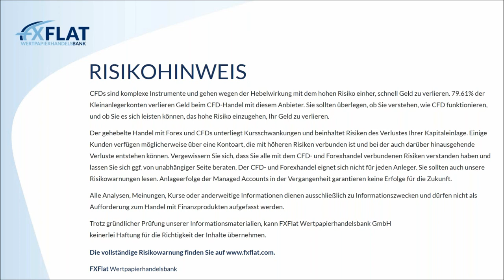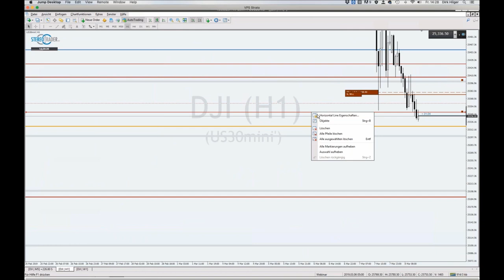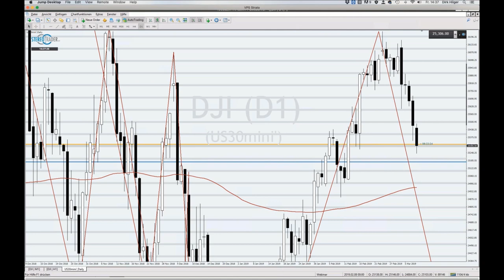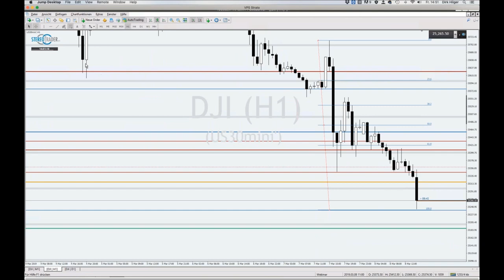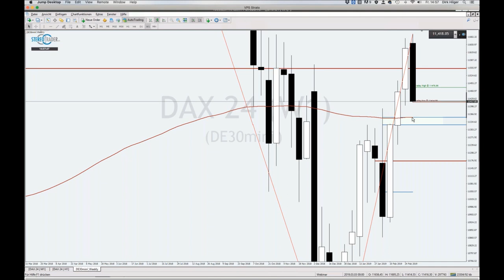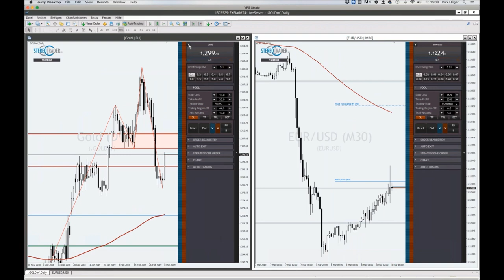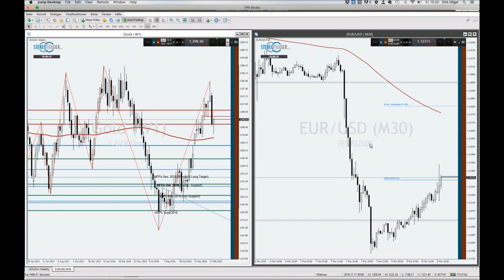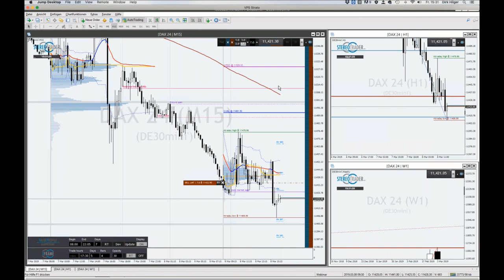StereoTrader - Non-Farm Payrolls NFP Livetrading bei FXFlat am 08.03.2019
NFP Live-Trading vom 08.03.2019 mit dem StereoTrader (DAX, Euro, DowJones)
Dirk Hilger, Händler und gleichzeitig Entwickler der Plattform StereoTrader, stellt in dieser Aufzeichnung die Newstauglichkeit seiner Handelsoberfläche auf den Prüfstand stellen. Zum Einsatz kommen besondere Orderarten, wie z. B. die Limit-Pullback-Order, welche in der Lage ist Risiken zu begrenzen und Exits zu optimieren. Aber auch andere Teil-Automationen, die der StereoTrader bietet, sollten je nach Marktlage ihre Einsatzmöglichkeiten zeigen dürfen. Ein weiterer Aspekt könnte darüber hinaus die freie Skalierung werden, ein Vorteil von CFDs gegenüber Futures, auf welche der StereoTrader ebenfalls spezialisiert ist. Als Händler ist Dirk Hilger fokussiert auf den DAX und handelt hauptsächlich eigene Price-Action Strategien.
StereoTrader ist die professionelle Handelsoberfläche für Euren MetaTrader 4 & 5 bei FXFlat!

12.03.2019 | 08:45 Uhr | StereoTrader - Livetrading zur Börseneröffnung am Morgen bei FXFlat
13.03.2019 | 14:00 Uhr | Mario Lüddemann - Vorbereitung auf die US-Börseneröffnung und Livetrading
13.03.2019 | 18:00 Uhr | Carsten Berger - Index-Analyse nach der PerlenTauchen-Methode mit dem AgenaTrader
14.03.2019 | 18:00 Uhr | AgenaTrader - FAQs
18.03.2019 | 18:00 Uhr | StereoTrader Helpdesk - Fragen & Antworten
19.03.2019 | 18:00 Uhr | Trading mit NinjaTrader
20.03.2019 | 09:00 Uhr | Jens Klatt - Morning Meeting und Live-Trading der Markteröffnung
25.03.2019 | 18:00 Uhr | Forex-Screener - Neue Filter und Funktionen im Markt-Screener
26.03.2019 | 08:45 Uhr | StereoTrader - Livetrading zur Börseneröffnung am Morgen bei FXFlat
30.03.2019 | 09:00 Uhr | FXFlat live auf dem Börsentag München
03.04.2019 | 14:00 Uhr | StereoTrader by forexPRO - Helpdesk
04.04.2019 | 07:45 Uhr | Thorsten Helbig (forexPro-Systeme) - Livetrading bei FXFlat
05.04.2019 | 09:00 Uhr | FXFlat live auf der INVEST in Stuttgart
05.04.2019 | 14:15 Uhr | StereoTrader - NFP Livetrading bei FXFlat
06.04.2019 | 09:00 Uhr | FXFlat live auf der INVEST in Stuttgart
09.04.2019 | 08:45 Uhr | StereoTrader - Livetrading zur Börseneröffnung am Morgen bei FXFlat
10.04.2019 | 18:00 Uhr | Carsten Berger - Index-Analyse nach der PerlenTauchen-Methode mit dem AgenaTrader
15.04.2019 | 18:00 Uhr | StereoTrader Helpdesk - Fragen & Antworten
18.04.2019 | 07:45 Uhr | Thorsten Helbig (forexPro-Systeme) - Livetrading bei FXFlat
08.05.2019 | 14:00 Uhr | StereoTrader by forexPRO - Helpdesk
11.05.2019 | 09:00 Uhr | FXFlat live auf dem Börsentag in Chemnitz
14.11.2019 | 09:00 Uhr | FXFlat live auf der World of Trading in Frankfurt
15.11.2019 | 09:00 Uhr | FXFlat live auf der World of Trading in Frankfurt
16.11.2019 | 09:00 Uhr | FXFlat live auf der World of Trading in Frankfurt